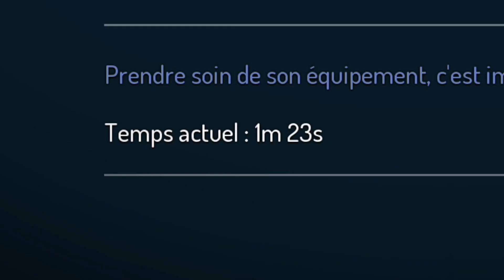JE MEURS = JE CHANGE DE JEU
Dédicace à tous mes enfants qui copient cette vidéo (rendez les vues)